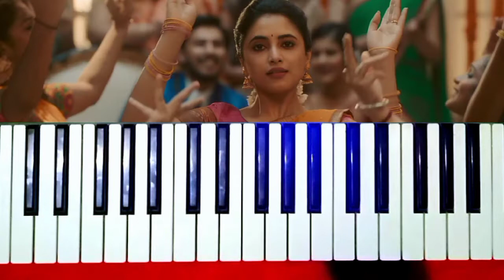So Baby | Doctor | song keyboard cover | Divakar | Pan Isai Kulu